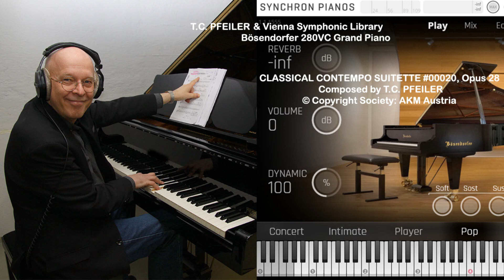CLASSICAL CONTEMPO SUITETTE (#)00020 Opus 28 composer: Prof. T.C. Pfeiler AKM VSL Bösendorfer 280VC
CLASSICAL CONTEMPO SUITETTE (#)000020, Opus 28
Composer & arranger: Ewald Pfeiler, aka (=) T.C. Pfeiler, aka (=) PFEILER, T C

Personnel:
T.C. Pfeiler  - Vienna Symphonic Library (VSL) Bösendorfer 280VC Grand Piano

Recorded in Seekirchen am Wallersee, Austria on April 22, 2022